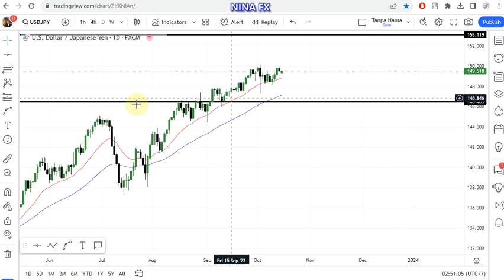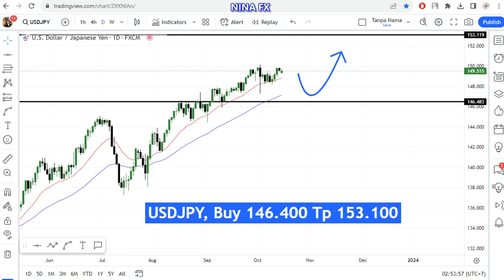USD JPY Technical Analysis for October 17, 2023 by Nina Fx